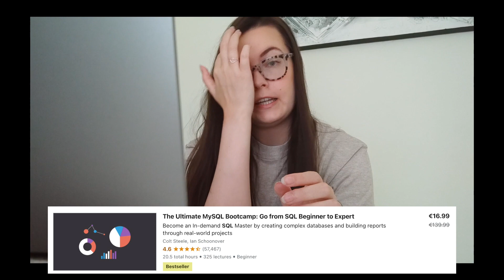Working in Data Analytics Q&A: demand for data analysts, transitioning into analytics and more! ✨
I recently did a Q&A with my Instagram followers and got some questions about working as a Data Analyst. In this video, I give my perspective to the questions as a former Data Analyst. Hope you enjoy the video! 🤓

TIMESTAMPS
00:00:00 Intro
00:00:43 Course discounts
00:01:47 Q&A

Camera - Canon EOS M50
Wide angle lens - Canon EF-M 11-22mm
Portrait/semi-wide angle lens - Canon EF-M 22mm
Portrait lens - Canon EF 50mm
Microphone - Rode VideoMicro